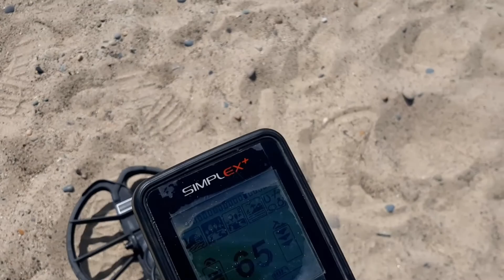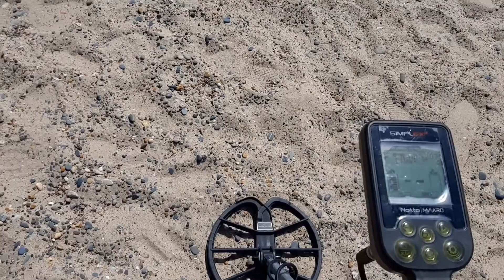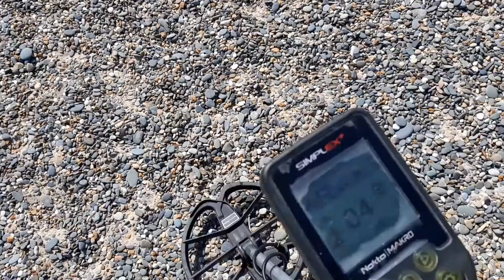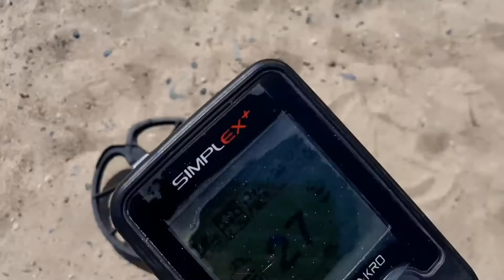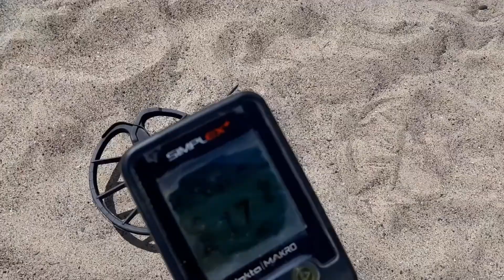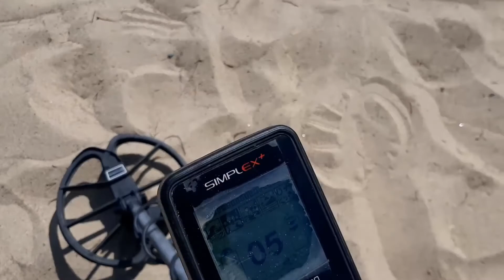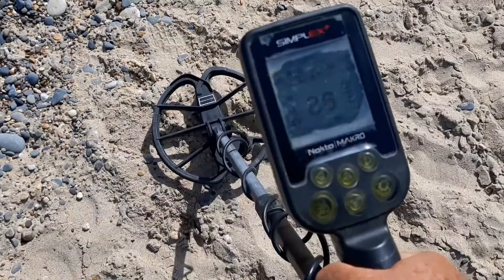Simplex Strolls! Of Swallows, Braais and Ten Hole Hunts at South Beach! metaldetecting braai 🔥🍻😎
Greetings All,

Well... summer has arrived! To be honest, we pale-skinned lot up here in the way up north are taking a bit of strain as Mr Spikes lashes down! BUT... we won't complain... that's for sure!

So... after arriving at South Beach for a quick look-see and a bit of fun, I got the lady swallow to throw me off with the detector... and that promptly turned into a whole lot of fun and an impromptu ten hole hunt! I even retrieved a lighter - to get the braai going!

Fun and frivolity in the sun - that's for sure!

Vossie and the Special One!! (Yep... the Swallow Lady of the Beach!)